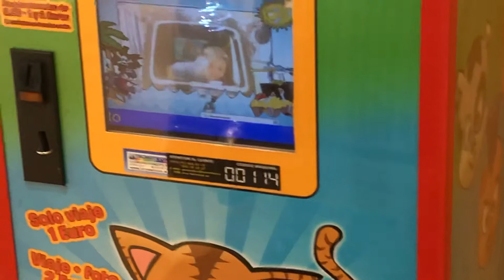kaloyanchichi 02.02.2019 taxi